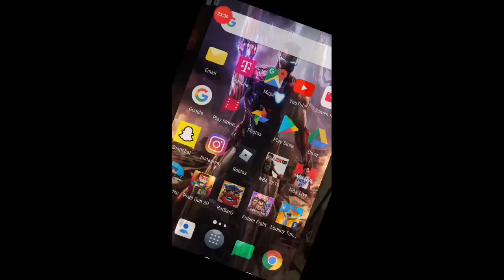Walmart the game